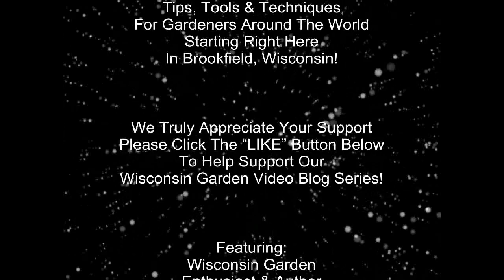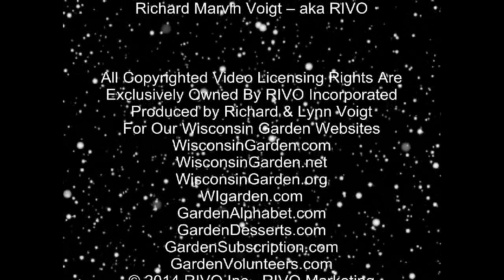SUPER Pollinators - Wisconsin Garden Video Blog 555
Want to become a foster parent for SUPER Pollinators?  With Honey bees disappearing here’s something you can do in your backyard garden or patio balcony and not worry about getting stung.  This video is an amazing introduction to the highly efficient, solitary Mason and Leafcutter bees.  Just one blue orchard mason bee can do the work of 100 honey bees and is 99.7 percent efficient in pollinating, flowers, fruit trees, and vegetable plants. Watch and learn how you can support this important mission.